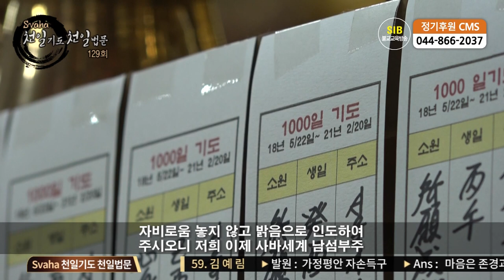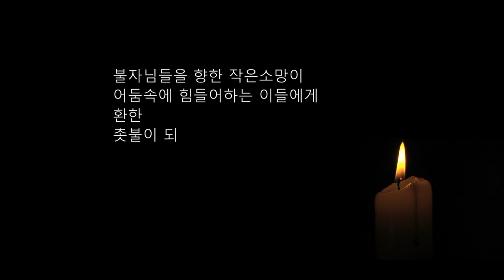자성을 찾는 Svaha 천일법문 제129회... 지장보살(지장청) 불공기도 14... 공양을 올리신 분들의 축원...